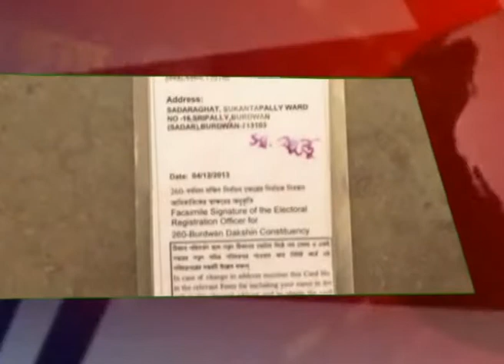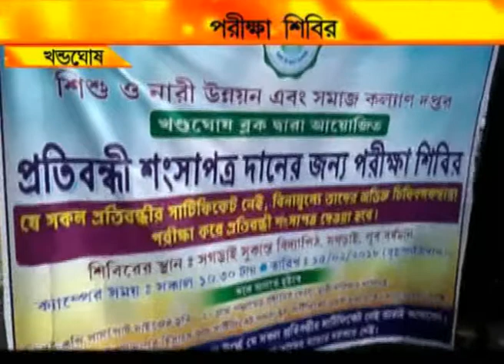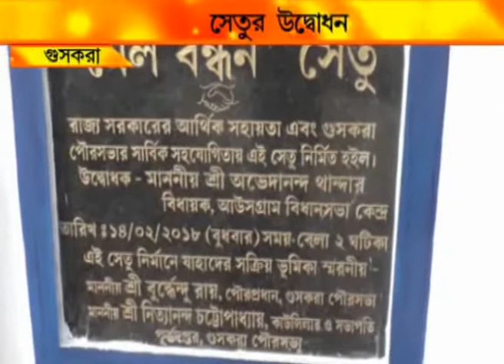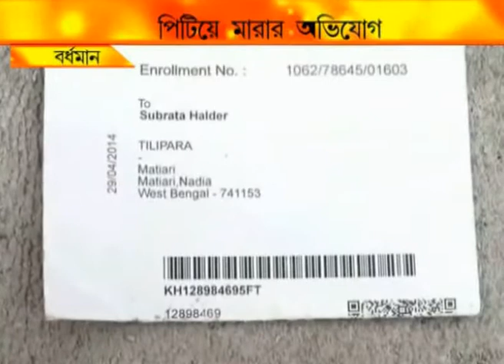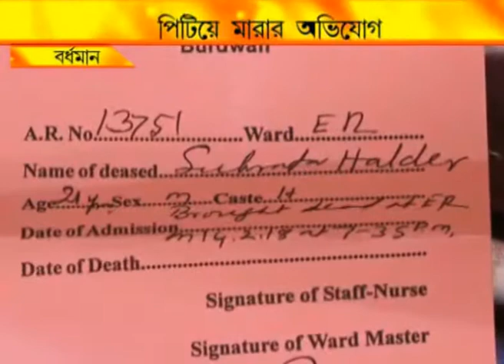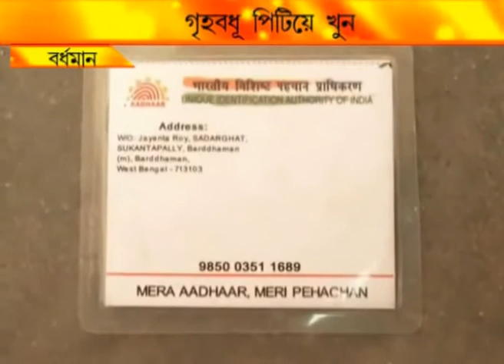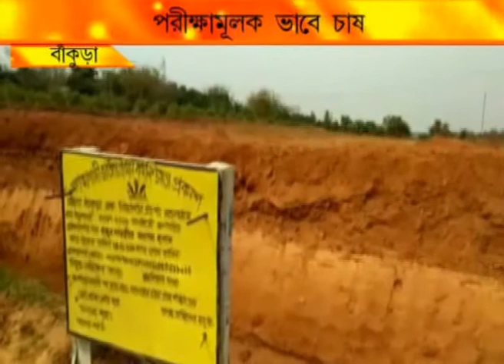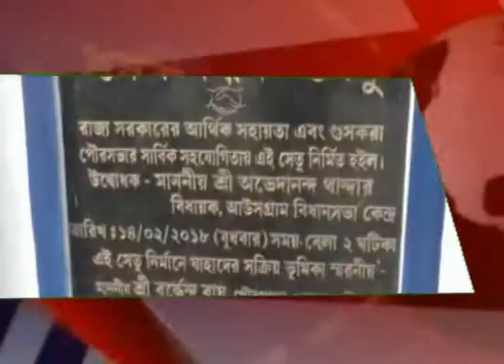NEWS 15 2 18 2ND